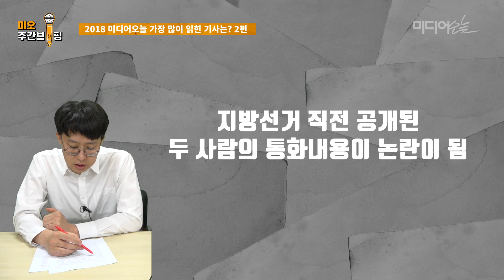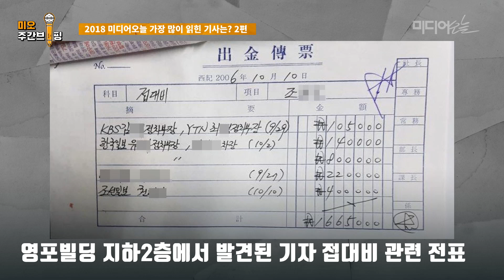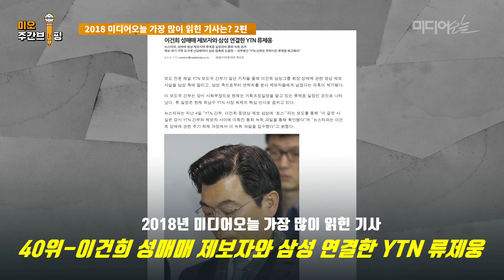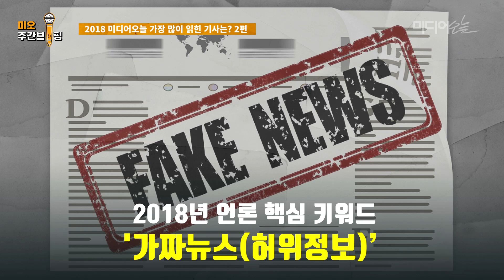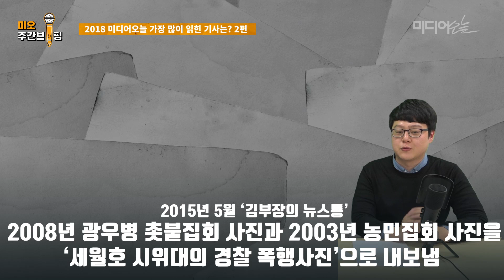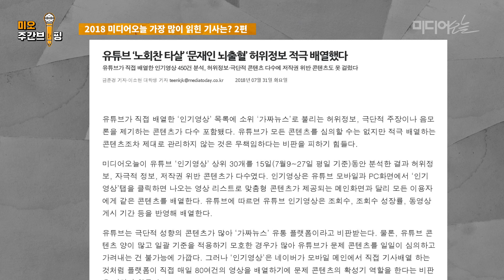2018년 마지막 날 다시 보는 미오 기사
MB 구속, 가짜뉴스, 따옴표 저널리즘 등등
올해 미디어오늘 기사 중 가장 기억에 남는 기사가 있다면?!